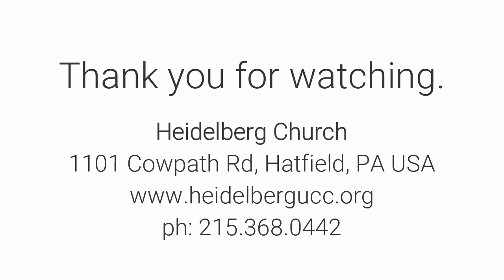Blessings in Great Abundance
Sermon by Pastor Marianne Unger